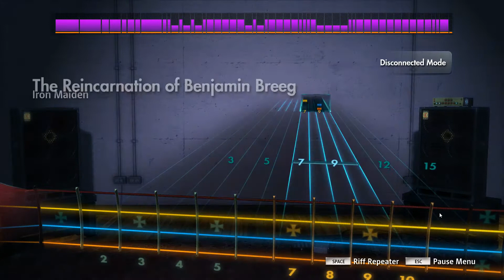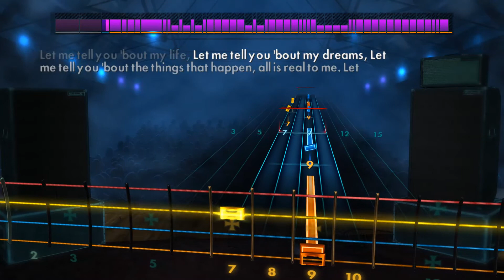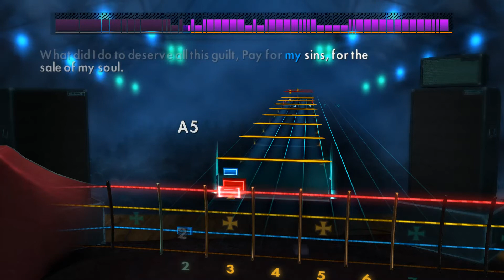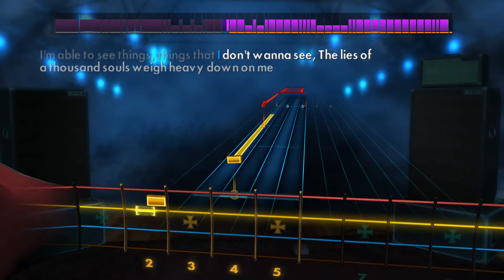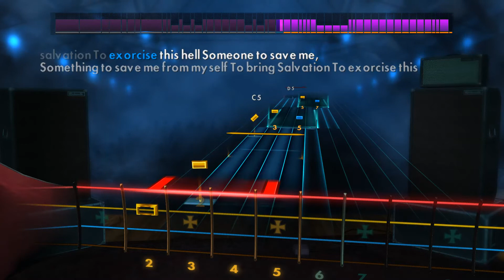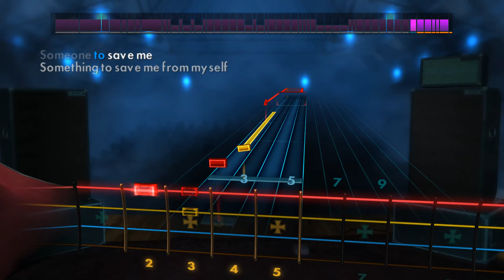Iron Maiden - The Reincarnation of Benjamin Breeg | Rocksmith 2014 Bass CDLC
If only Uncle Ben could reincarnate :(